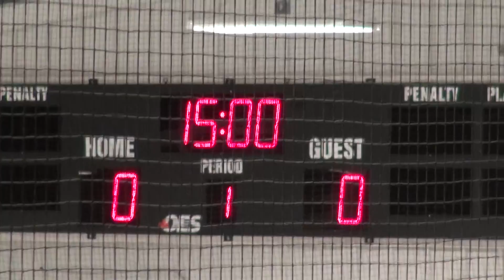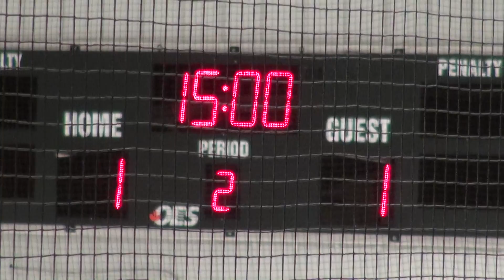14U HP vs Nova (CBHL 10-22-2016)